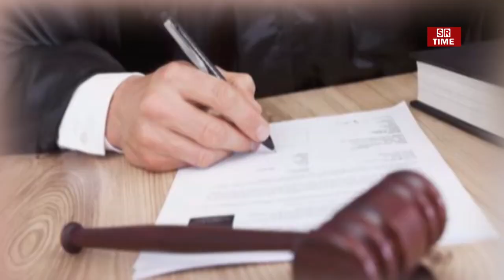भारत की अदालतों में गवाह को कसम क्यों खिलाई जाती है?| SR Time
फिल्मों में आपने अक्सर देखा होगा कि अदालत में जब भी कोई गवाही देने आता है, तो वह व्यक्ति कटघरे में खड़ा होकर किसी किताब पर हाथ रखकर कसम खाता है। लेकिन क्या आप जानते हैं कि ये प्रथा कब शुरू हुई थी। और क्या ये प्रथा अब भी चालू है? आइये जानते हैं -